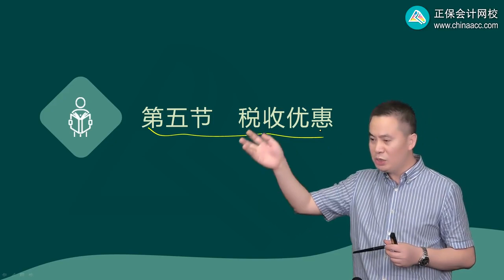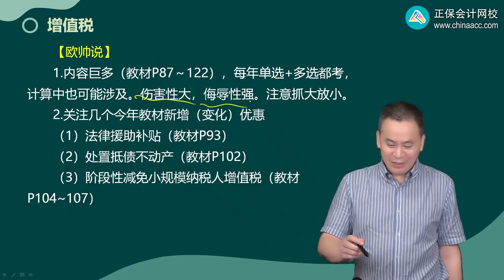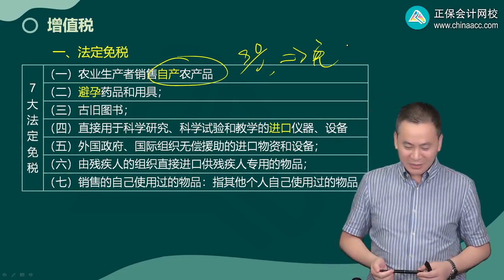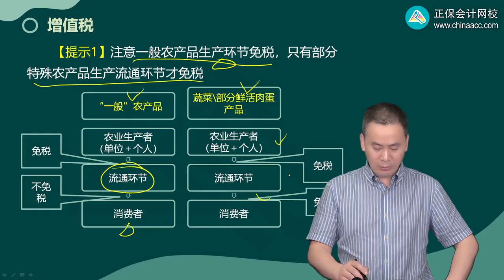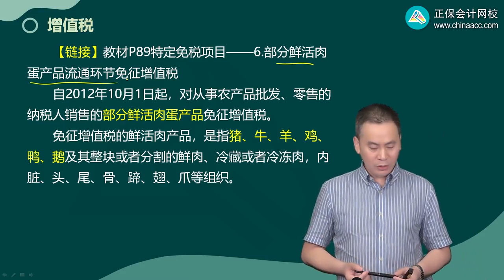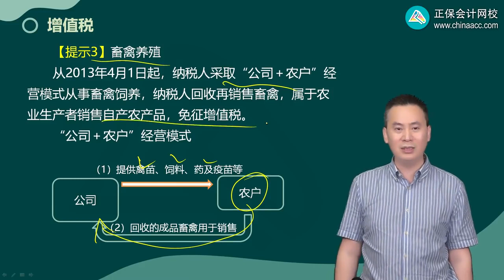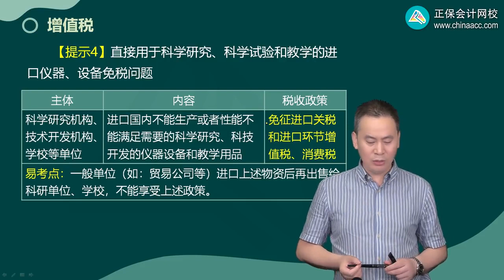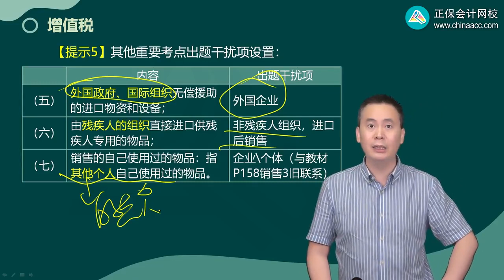2023 税务师 税法一 欧理平 基础精讲班 第0218讲 增值税法定免税项目